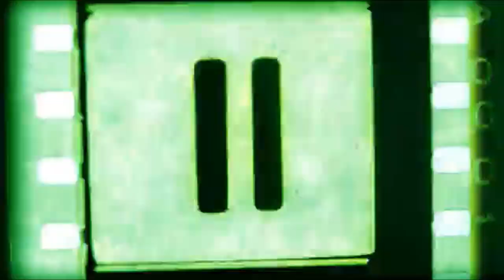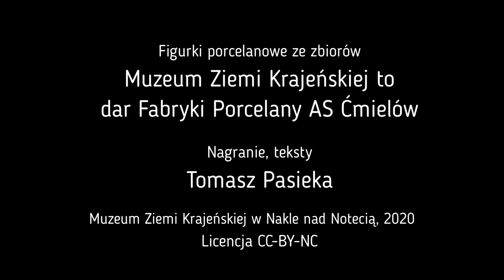Muzeum w czasach zarazy. Ćmielów, cz. 2: Pierwszy bal - Pantera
Druga część oprowadzania po wystawie czasowej "Od Pierwszego balu do Orkiestry kociej. Dar Fabryki Porcelany AS Ćmielów". W tym odcinku krótka historia figurek ćmielowskich, widoki ogólne gablot oraz omówienie rzeźb kameralnych: "Pierwszy bal" Eryki Trzewik-Drost; "Foksterier nr 2", "Kotek z piłką" i "Chart" Kazimierza Czuby; "Kotek" Liliany Borenowskiej oraz "Pantera" Mieczysława Naruszewicza.
Wystawa prezentowana od 14 lutego do 30 marca 2020 r. w Muzeum Ziemi Krajeńskiej w Nakle nad Notecią, ze względu na epidemię koronawirusa udostępniamy ją na naszym kanale youtube.
Licencja CC-BY-NC